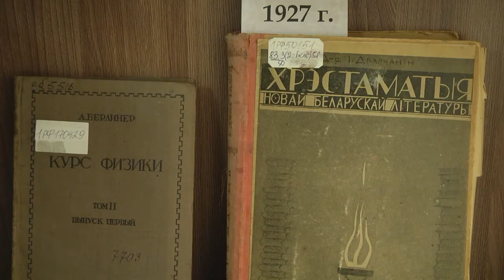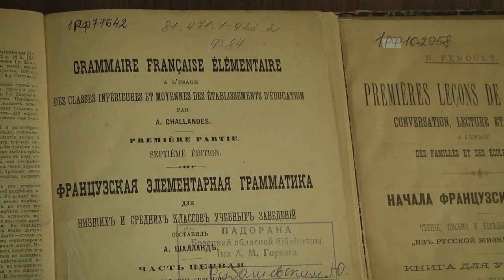2020-10-02г.Брест. Выставка редких книг«В пользу и употребление юношества».Новости на Буг-ТВ.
Уже завтра в программе «Итоги недели» мы будем рассказывать Вам о чествовании учителей - ведь в воскресенье День учителя. Мы подготовили интересные материалы. Но сегодня не о празднике, просто педагоги этот сюжет могут взять себе на заметку. В Брестской областной библиотеке  Горького в отделе редкой книги в эти дни проходит выставка «В пользу и употребление юношества». Необычный вернисаж посвящен редким учебникам – самому старому в представленной коллекции пособию, около двухсот лет, есть здесь и факсимильные издания. Расскажет об этой выставке Анастасия Ноздрин – Плотницкая.